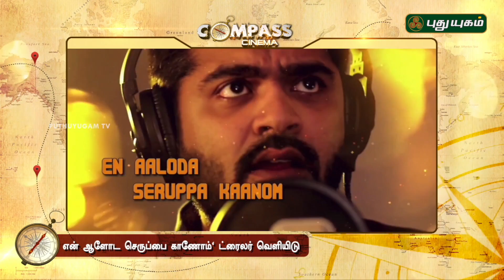என் ஆளோட செருப்ப காணோம் ட்ரைலர் வெளியிடு | Compass Countdown | Puthuyugam TV